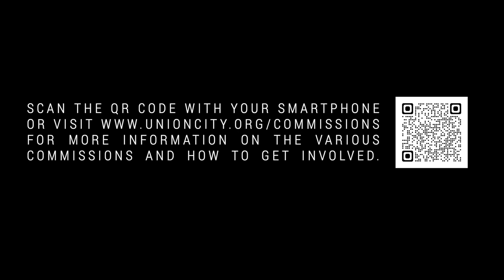Human Relations Commission | Union City, CA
Are you passionate about advocating for diversity, equity, and inclusion, or want to help build a community where every individual feels valued and heard?

Make an impact by joining the Human Relations Commission!

OCCCVGYH2CCRRUPL